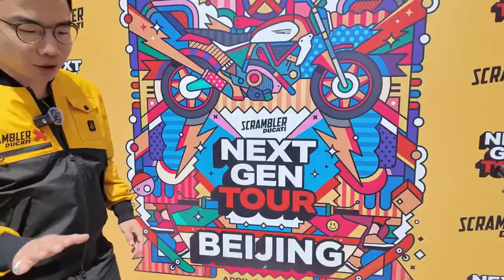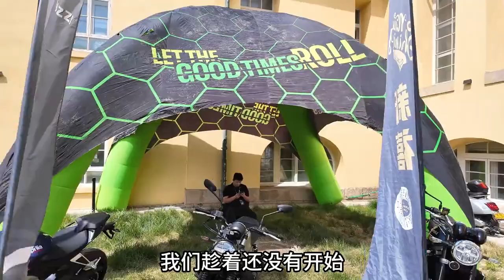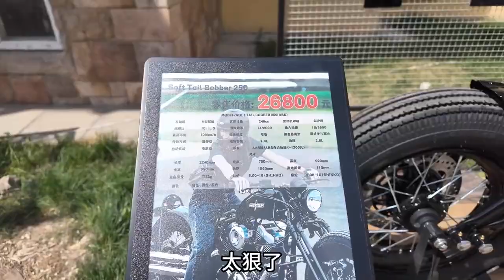今年摩托圈你们最期待啥？新车zx6r？降价？机车